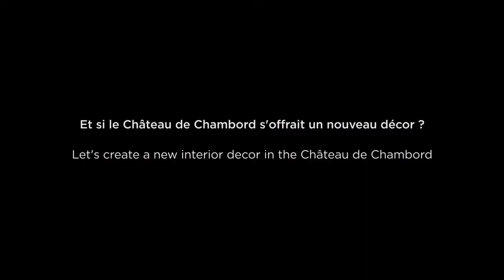Un nouveau décor pour Chambord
Pour célébrer le 500e anniversaire de Chambord en 2019, récréons l'atmosphère qui régnait à l'époque de François Ier.